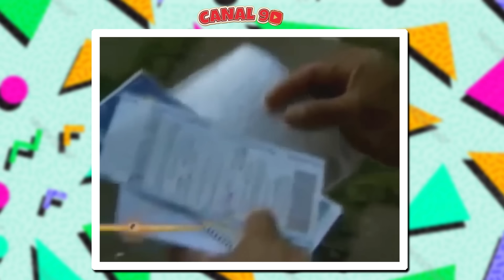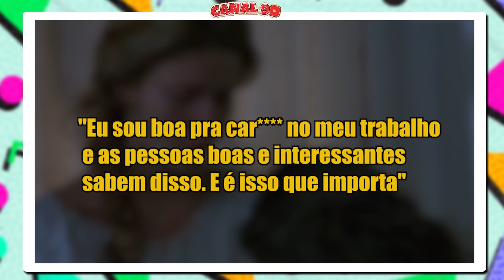FAMOSOS QUE NÃO SÃO O QUE PARECEM! #5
Hoje teremos mais um vídeo da série que mostra os bastidores da TV brasileira e seus famosos...